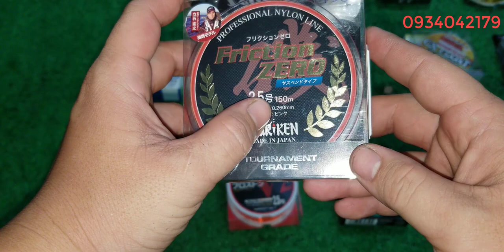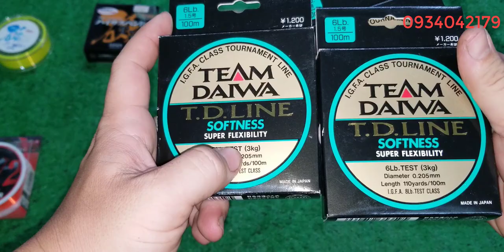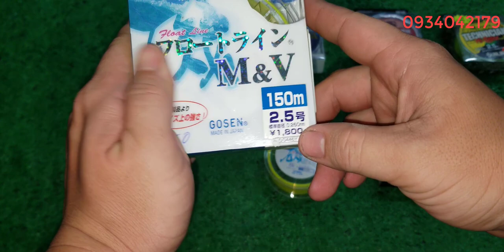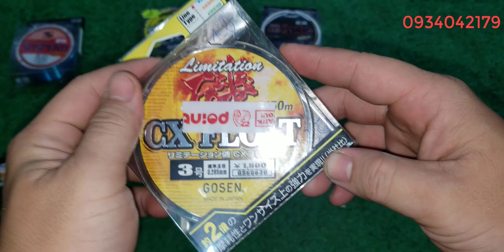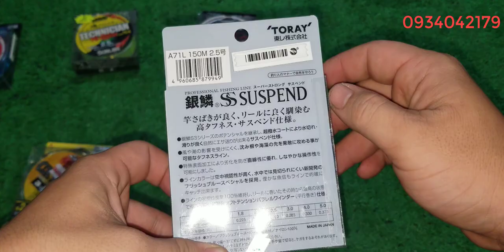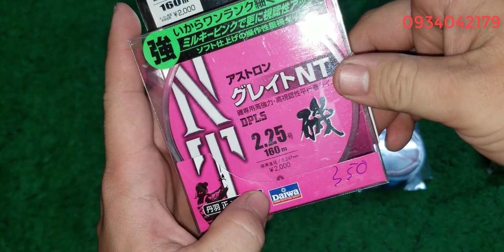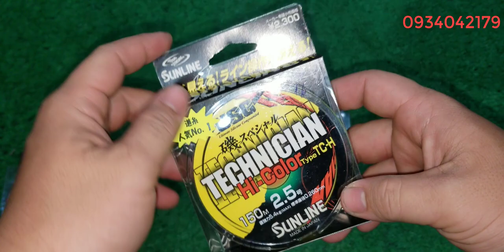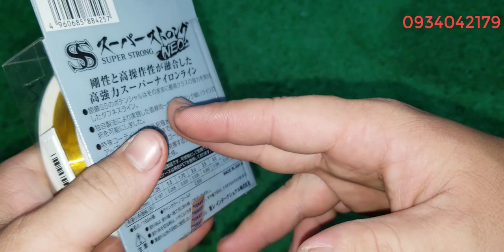Tập 102: Cước câu Nhật pe nilon (15/01/2021)